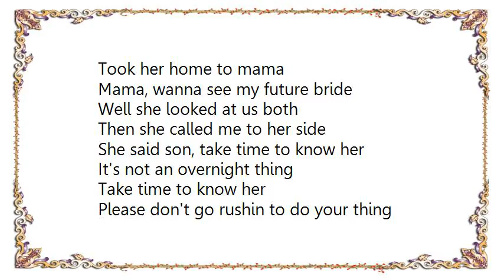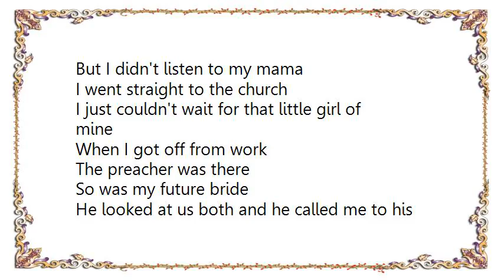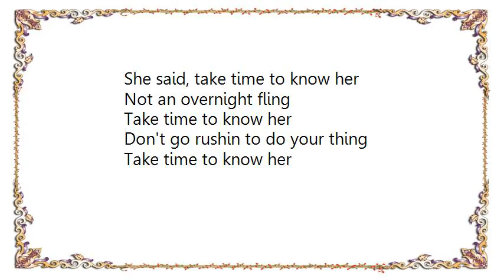Joe Stampley - Take Time to Know Her Lyrics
[Lyrics Joe Stampley - Take Time to Know Her]
I found a woman
I felt a true love
She was everything
I'd ever been dreaming of

But she was bad, I didn't know it
Her pretty smile never did show it
All I knew is what I could see
And I knew I wanted her for me

Took her home to mama
Mama, wanna see my future bride
Well she looked at us both
Then she called me to her side

She said son, take time to know her
It's not an overnight thing
Take time to know her
Please don't go rushin to do your thing

But I didn't listen to my mama
I went straight to the church
I just couldn't wait for that little girl of mine
When I got off from work
The preacher was there
So was my future bride
He looked at us both and he called me to his side

Not an overnight fling
Don't go rushin to do your thing

But it looks like every thing's gonna turn out all right
But then I came home from work a little early one night
And there she was kissin on another man
Now I know what mama meant when she took me by the hand

She said, take time to know her